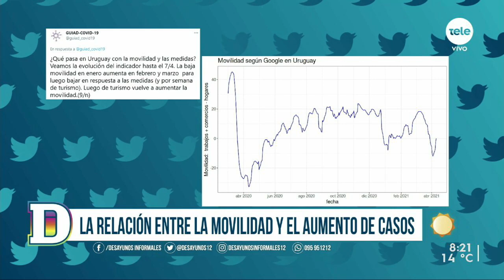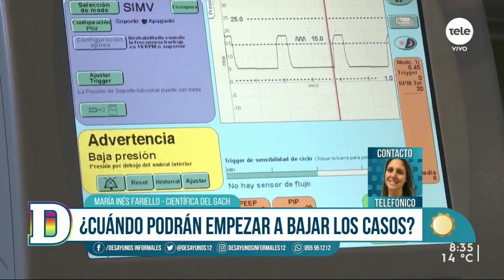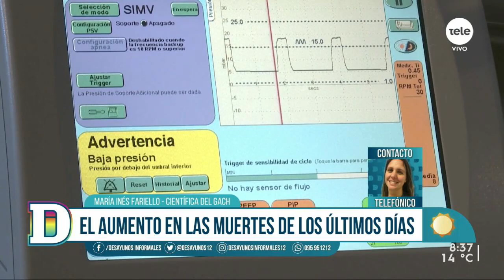Inés Fariello: "Quedan dos semanas de abril donde tenemos que hacer el máximo esfuerzo individual"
La matemática integrante de Grupo Asesor Científico Honorario explicó la relación entre el nivel de movilidad y el aumento de contagios diarios y cuál es la preocupación actual en este momento de la pandemia con un sistema estresado, según indicó la científica.